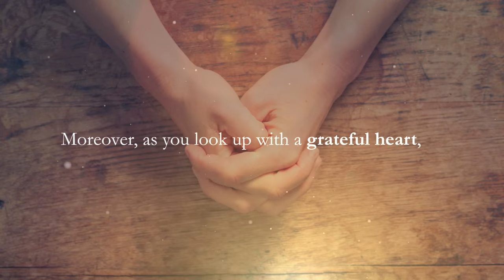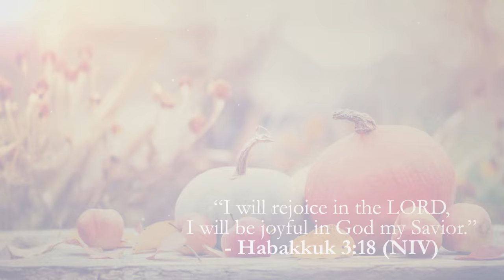Jesus Calling by Sarah Young "A Grateful Heart" Video Devotional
A new video devotional from the #1 bestselling 365-day devotional, Jesus Calling.

or search JesusCalling on social media.